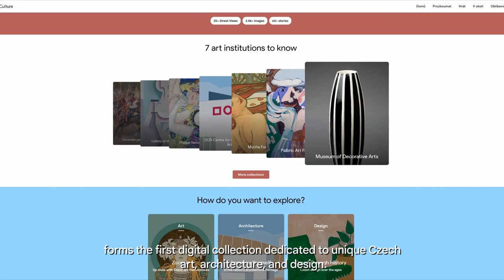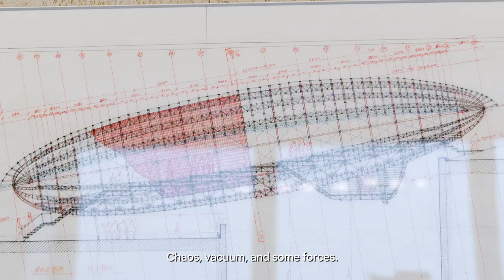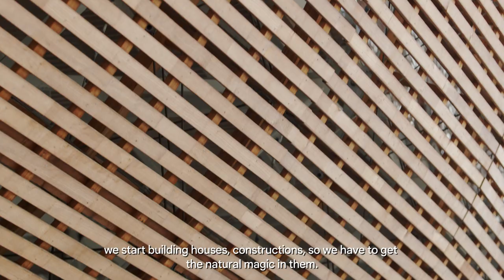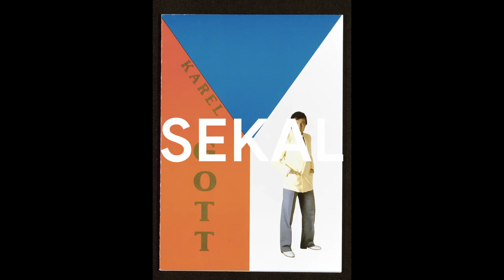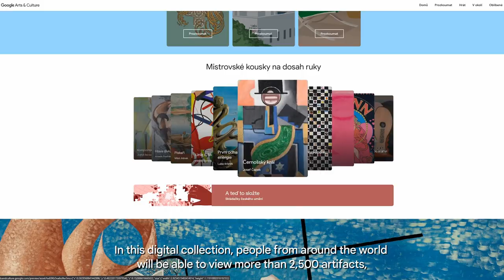Google Arts & Culture - The HeART of Czechia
Vstupte do srdce českého umění, architektury a designu.